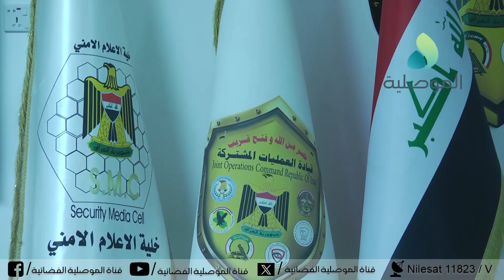رئيس خلية الإعلام الأمني: العمليات المشتركة قضت على عدد كبير من فلول الإرهاب في عمليات نوعية